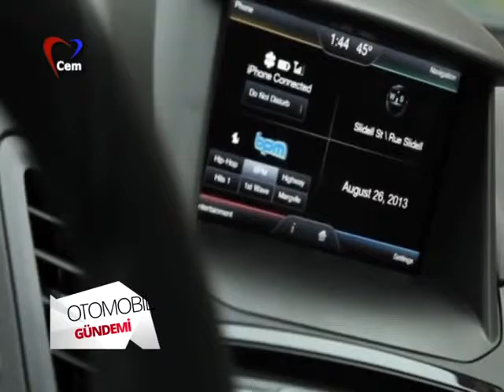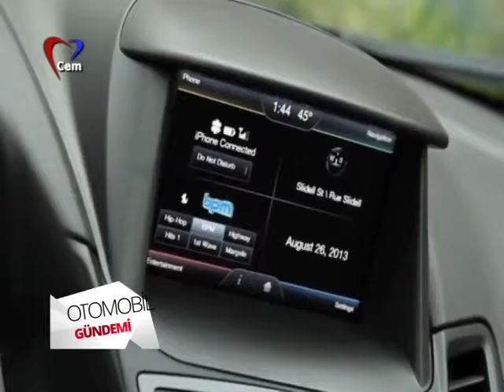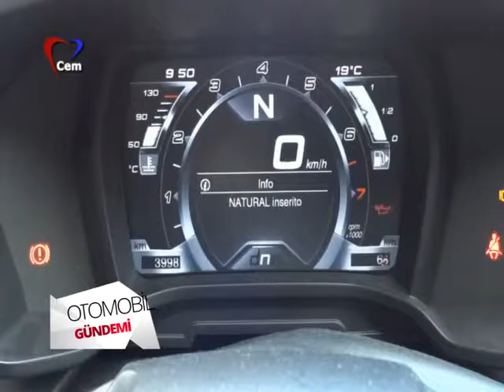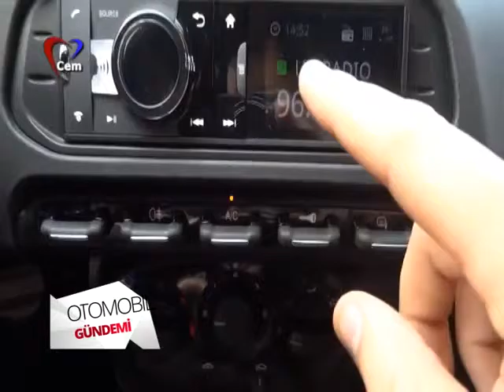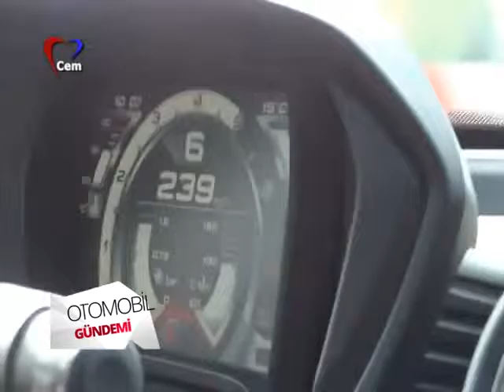Otomobil Gündemi Ford Fiesta